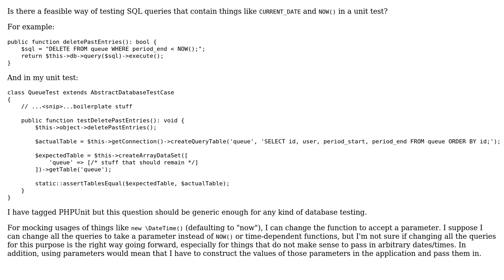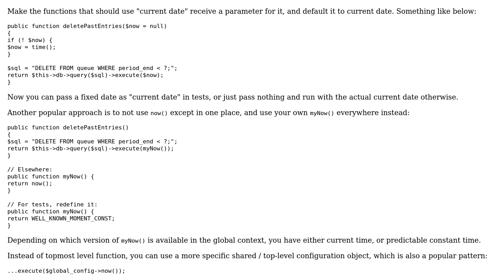Software Engineering: How to unit test database queries based on current date?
With thanks & praise to God, and with thanks to the many people who have made this project possible! You are responsible for your own actions.